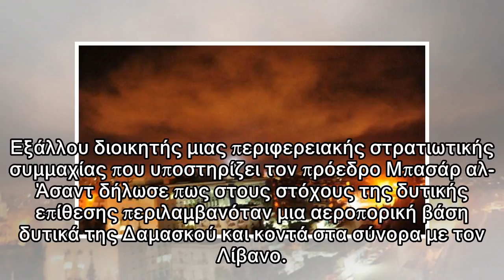Συριακά ΜΜΕ: Υλικές ζημιές και τρεις άμαχοι τραυματίες από την επίθεση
Στόχος αεροπορική βάση αλ-Σιράι λέει φιλοκυβερνητικός διοικητής Συριακά κρατικά μέσα ενημέρωσης μετέδωσαν πως αεροπορικές επιδρομές που πραγματοποιήθηκαν με επικεφαλής τις Ηνωμένες Πολιτείες προκάλεσα...